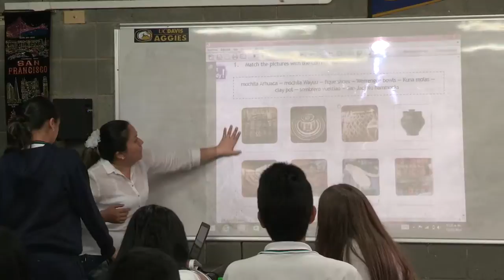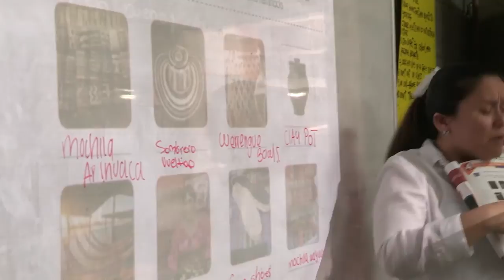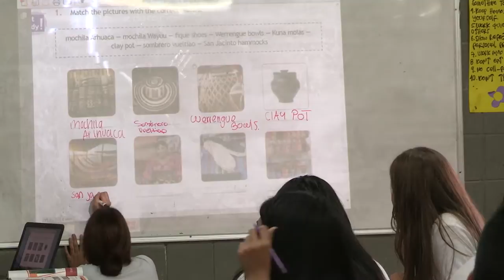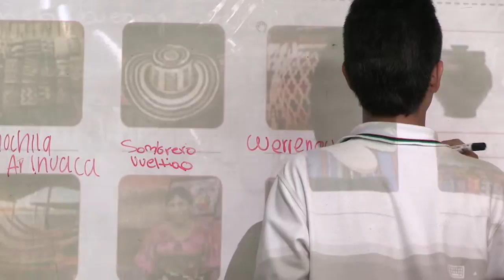Institución educativa José Manuel Restrepo Vélez El aprendizaje cooperativo como fortalecedor de l